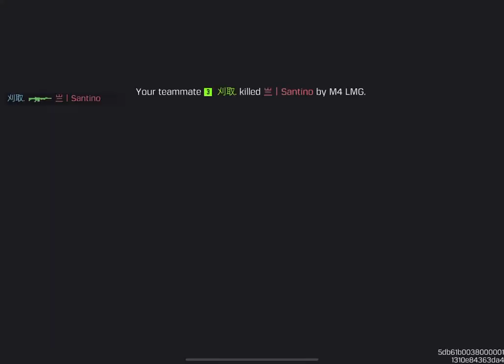!!!!12 8 10 2021